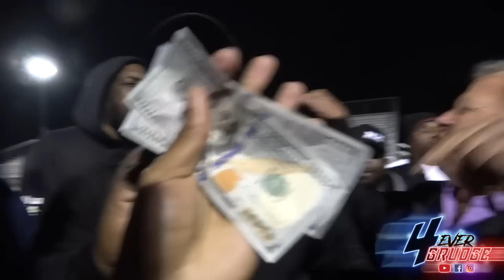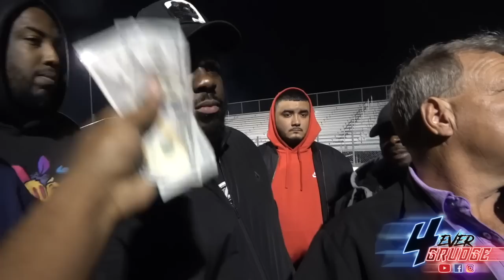THINGS GOT HEATED AT XTREME RACEWAY PARK!! THE FUNNIEST GRUDGE TALK YOU WILL EVER SEE!!😂 02-05-2023